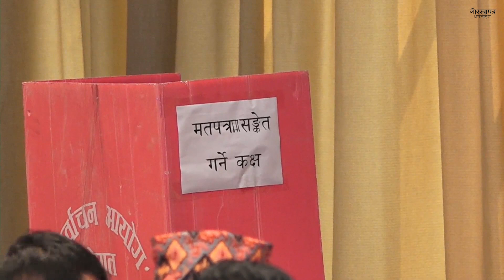उपराष्ट्रपति पदका लागि मतदान सुरु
गोरखापत्र संस्थानका प्रकाशनहरु विस्तृत हेर्न लिंकमा क्लीक गर्नुहोला ।